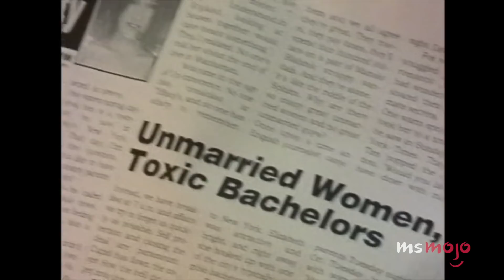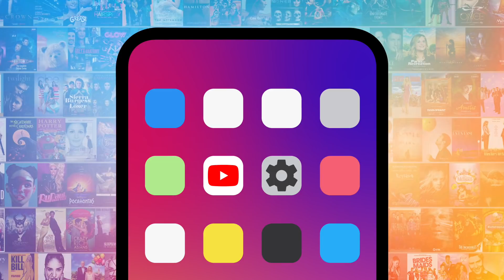Top 10 Differences Between Sex and the City Books & TV Show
📚 Sex and The City Book
📼 Sex and The City The Complete Series

If you go back and read the original source material, you’ll be surprised by the differences between the “Sex and the City” books and TV show. For this list, we’ll be looking at the biggest ways the show diverged from the material it was adapting. Our countdown includes being alone is more celebrated, Carrie’s friends are completely different, the characters address class, and more! MsMojo ranks the differences between the “Sex and the City” book and show. Which version do you prefer?